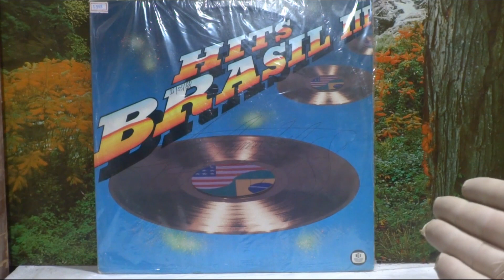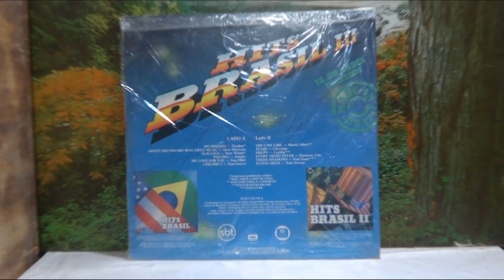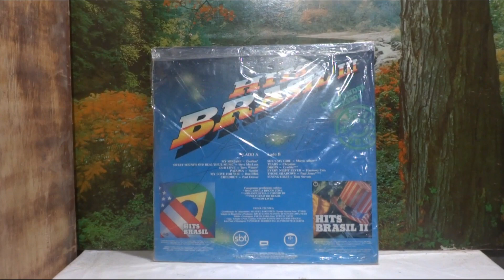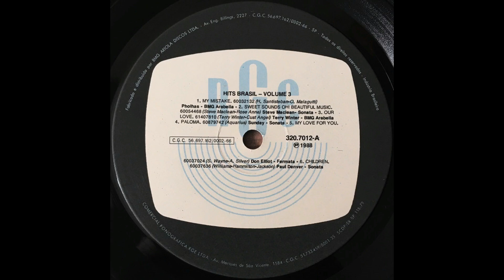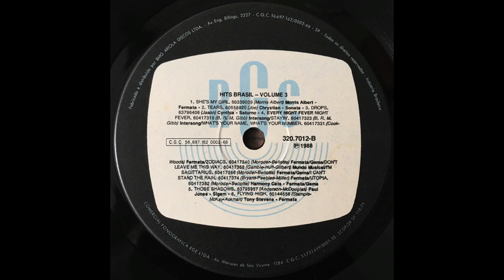Redescobrindo a Musica Edição Extra : Hitis Brasil 3 (1988,RGE SBT)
LINK PARA O DISCO COMPLETO NA DESCRIÇÃO

Nesse video eu apresento o volume 3 da serie Hits Brasil ,lançado em 1988 pelo selo RGE em pareceria com o SBT,o Lp traz faixas do Grupo Pholhas,Steve Mcclean ,Chystian,Terry Winter ,Harmony Cats entre outros .

Hits Brasil III - Coletânea Internacional - (Vinil Completo - 1988) - Baú Musical
Canal- Baú Musical - Música em Vinil
(Se quiser ouvir outros discos completos ,passem no canal dele ,eu super recomendo)